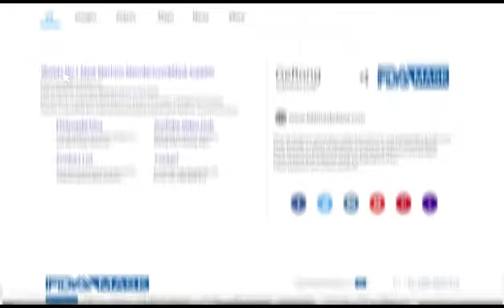Mask with breathable valve disposal N95 KN95 anti virus mask flow bag packaging machine